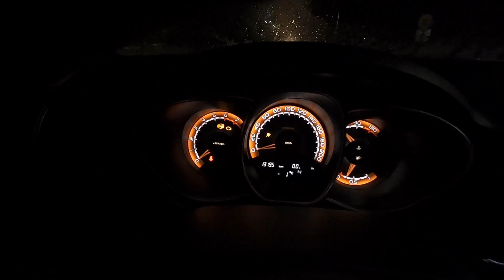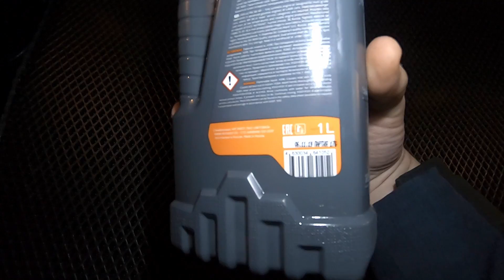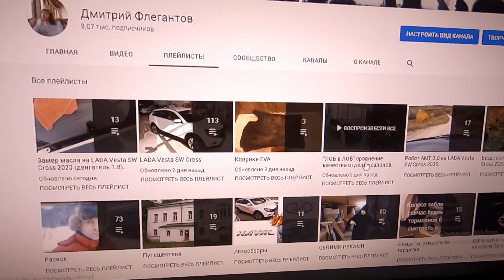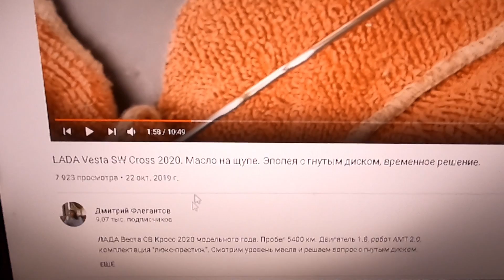LADA Vesta SW Cross 2020. 13 200 км. Очередной ЗАМЕР МАСЛА в двигателе 1.8.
ЛАДА Веста СВ Кросс 2020 модельного года. Пробег 13 200 км. Двигатель 1.8, робот АМТ 2.0, комплектация "люкс-престиж". Очередной контрольный замер масла в двигателе.